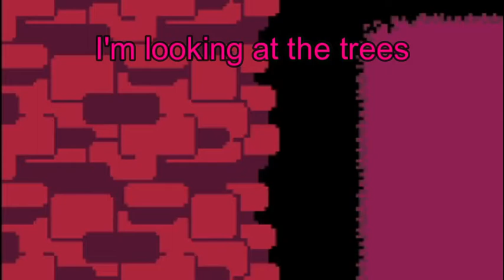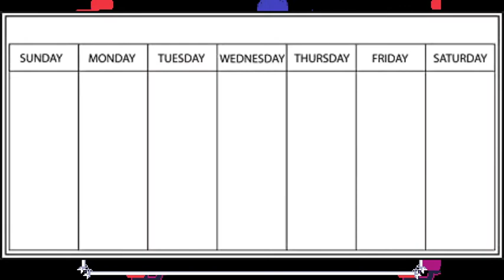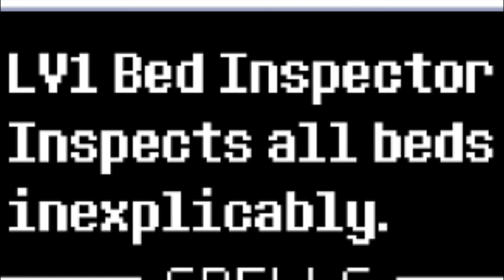Eating moss with friends ft. Rouxls Kaard - Deltarune Chapter 1 part 2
"It's either Lancer... or the moss..."